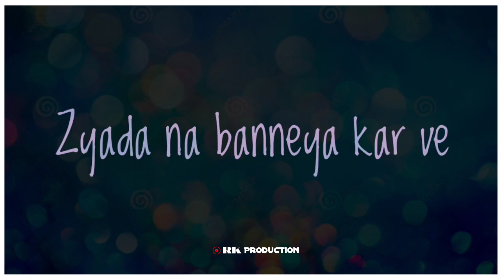Kalla Sohna Nai Whatsapp Status | Neha Kakkar | Asim Riaz | Latest Whatsapp Status 2020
__________________________ Tags~

_____________(Rk Production)_______________ __________subscribe my channel 🔔_______

⛔If you are the owner of this song &  You have any problem on my video then  Please contact me at : - ⚠ ⚠ & the Video will be removed immediately 😔😔  Please do not give a copyright strike.🙏... ___________________________________
For promotional/entertainment purposes only. If you wish to remove this, please contact us" ⛔️"Copyright Disclaimer Under Section 107 of the Copyright Act 1976, allowance is made for "fair use" for purposes such as criticism, comment, news reporting, teaching, scholarship, and research.
😘 keep loving...